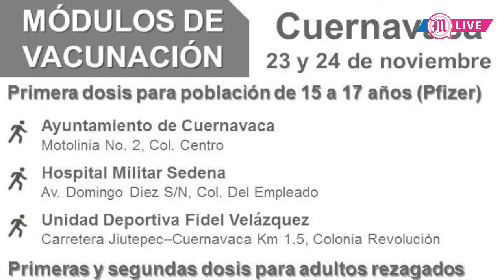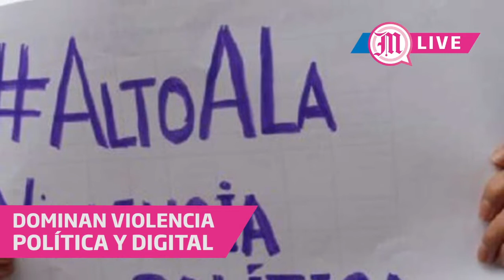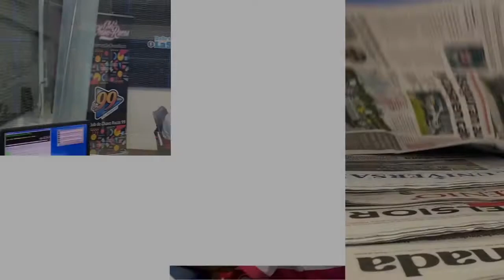DIARIO DE MORELOS INFORMA CON DANIELA OCAMPO – 22 DE NOVIEMBRE 2021.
Ya hay fechas para vacunar a los adolescentes contra covid

Aumenta en Cuernavaca robo de tapas de alcantarilla y rejillas pluviales

Clima durante esta semana